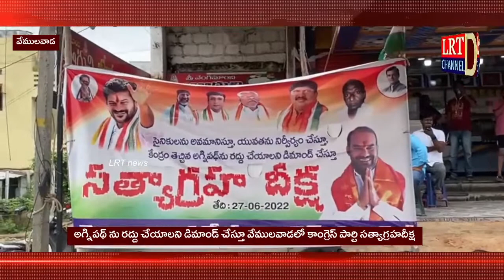వేములవాడలో.. అగ్నిపథ్ రద్దు డిమాండ్ తో కాంగ్రెస్ పార్టి సత్యాగ్రహాదీక్ష